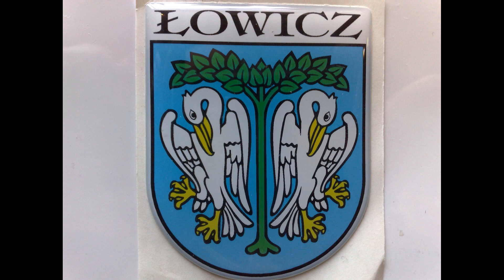Ł O W I C Z - PIĘKNY I WIERNY.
Zakończenie 357 Pieszej Pielgrzymki  Łowickiej na Jasną Górę w 2012 r.
Muzyka w wykonaniu Kapel Łowickich.